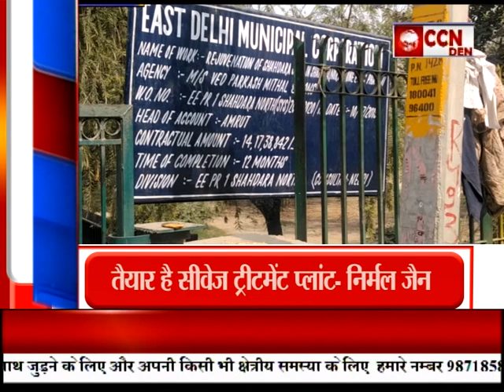Bulletin Poorvi Delhi (28-02-2021)